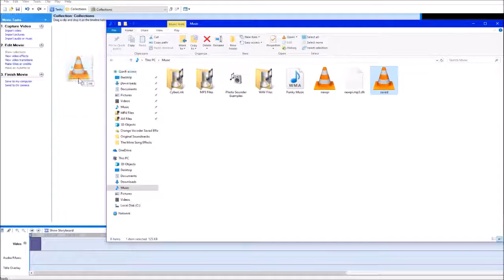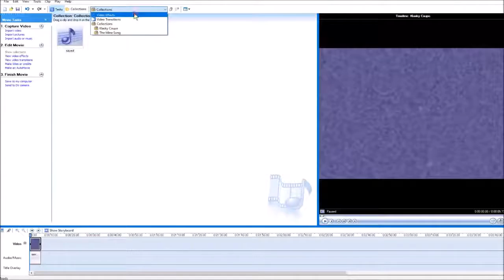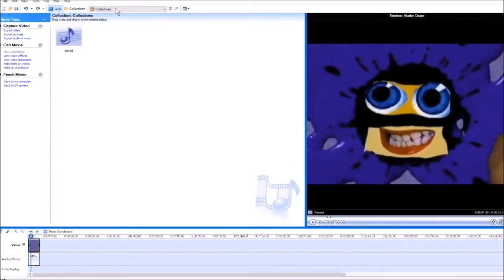How to Make "Earthy 1.0" and "Earthy 2.0" (Audacity/WMM 2.6)